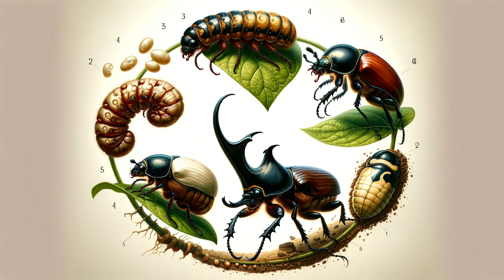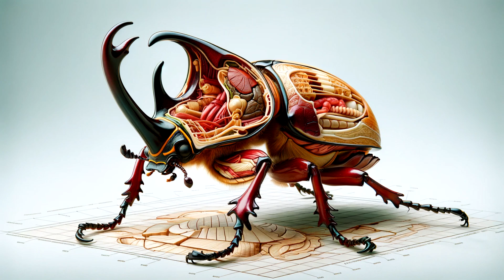Unleashing the Titan: Unbelievable Secrets of the Hercules Beetle,Earth Mightiest Miniature Monster!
🔥 Unleashing the Titan: Unbelievable Secrets of the Hercules Beetle - Earth's Mightiest Miniature Monster! 🔥

Dive deep into the hidden world of the Hercules beetle, one of nature's most astonishing creations. This epic journey will reveal the untold story of these incredible insects, showcasing their unbelievable strength, mysterious life cycle, and vital role in our planet's ecosystems.

🌿 What's Inside:

    Herculean Power Unveiled: Discover how the Hercules beetle can lift objects 850 times its own weight, making it a true titan of the insect world.
    A Life of Transformation: Witness the miraculous life cycle of these beetles, from tiny larvae to majestic adults, and understand how their biology contributes to their super strength.
    Eco-Warriors: Explore the essential role these beetles play in the rainforest ecosystem, from decomposing dead wood to recycling nutrients.
    Exclusive Insights: Get up close and personal with these magnificent creatures through stunning macro photography and expert interviews.
    And Much More! Uncover fascinating facts and surprising secrets that will forever change the way you see these miniature monsters.

👀 Why Watch?
If you're fascinated by the wonders of nature, love incredible animal facts, or simply enjoy being amazed, this video is for you! "Unleashing the Titan" goes beyond the ordinary to celebrate the extraordinary, revealing the power and beauty of one of Earth's most incredible insects.

💪 Join Us on This Adventure:
Prepare to have your mind blown as we journey into the dense rainforests of Central and South America to meet the mighty Hercules beetle. It's a tale of strength, survival, and secrets waiting to be discovered.